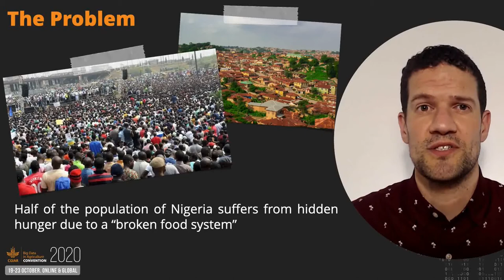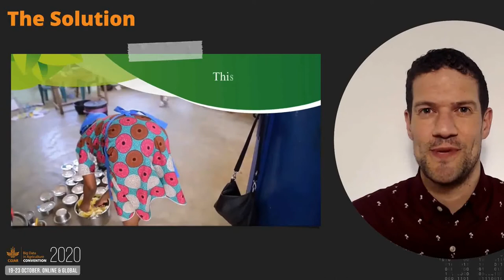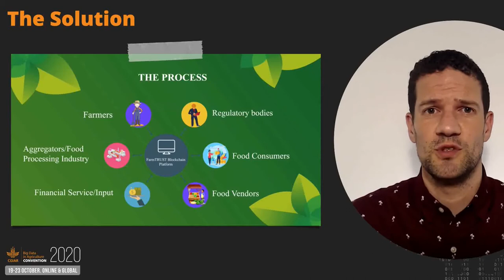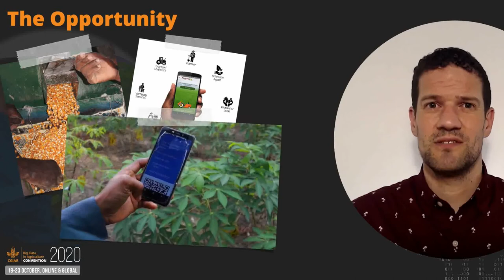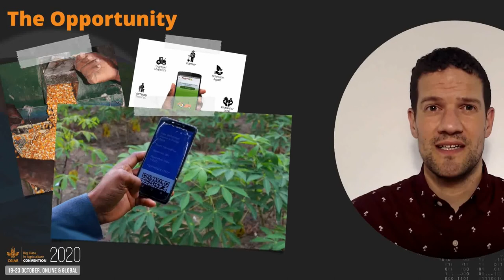2020 Inspire Challenge Finalist: Sustaining staple food with supply chain integrity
Sustaining staple food with supply chain integrity | El-kanis and Partners, HarvestPlus, FMARD, Government of Akwa Ibom State Nigeria, Akwa Ibom State University, University of Uyo Nigeria & The New Fork

The project plans to implement blockchain technology on the farmX app to help value chain partners improve transparency and efficiency of business transactions, compliance processes and tracking and tracing of food products.